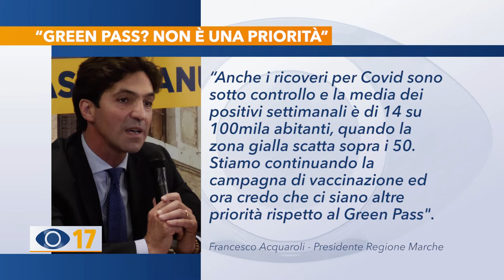"Green pass? non è una priorità"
Acquaroli è intervenuto anche alla trasmissione di Rete 4 “Stasera Italia”. Per il governatore la vaccinazione procede bene e in questo momento il tema del Green Pass non è una priorità.